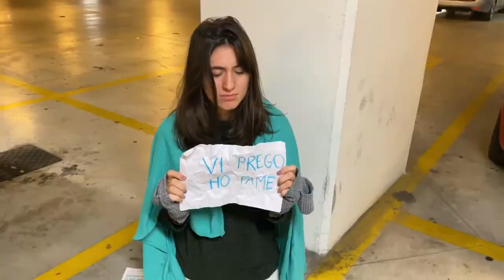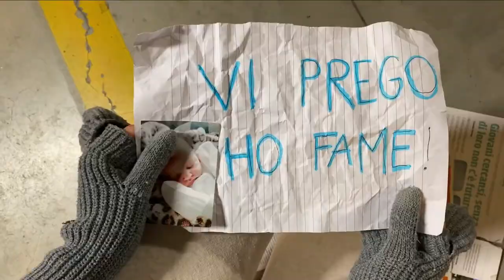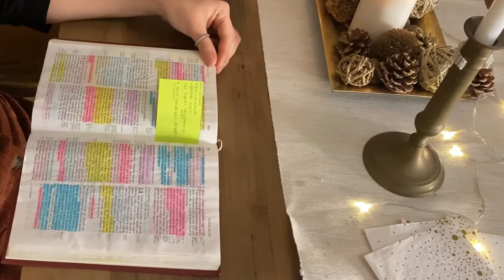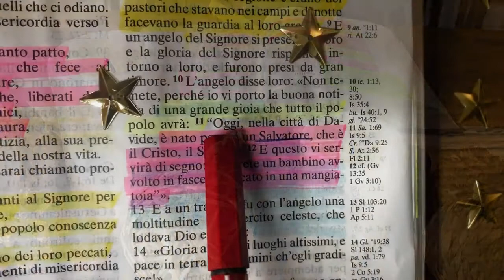Un sogno di Natale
Ministero Giovani - Chiesa Evangelica Battista di Cesena e Rimini